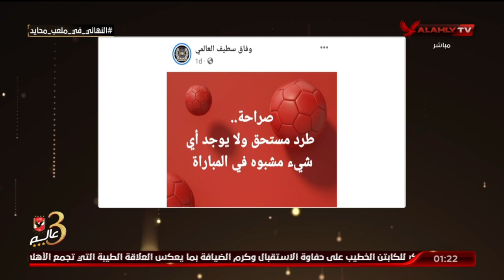اللقاء الكامل | محمد صبري وجمال الزهيري النقاد الرياضيين | البيت الكبير